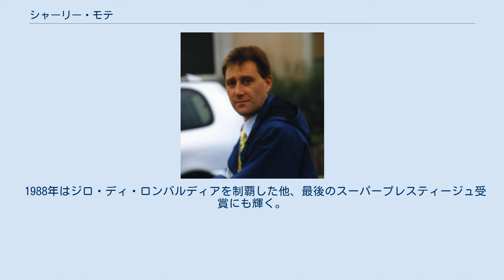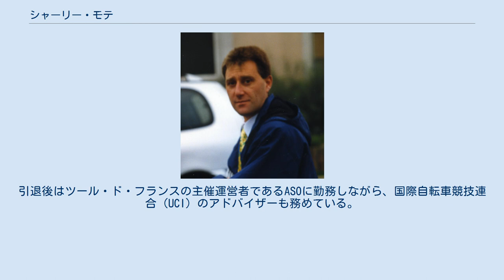シャーリー・モテ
シャーリー・モテ シャーリー・モテ（Charly Mottet、1962年12月16日- ）は、フランス・ヴァランス出身の元自転車競技選手。
シャーリィ・モテという表記も見られる。
 1983年、シリル・ギマール率いるルノー・エルフチームの一員としてプロデビュー。
この当時、ベルナール・イノーがチームのエースであり、また、後にルノーのエースとなるローラン・フィニョン、さらにアメリカ人選手のグレッグ・レモンが在籍していた。
翌1984年にイノーはレモンらを引き連れてルノーを飛び出してラ・ヴィ・クレールチームを結成するが、モテはフィニョンとともにチームに残る。
その後はしばらく、フィニョンのアシストに回ったが、1986年の世界自転車選手権・個人ロードでは2位に食い込んだ。
 転機が訪れたのは1987年。
エースのフィニョンが絶不調に陥っていたこともあり、同年のドーフィネ・リベレを制したモテが、この年のツール・ド・フランスでは、途中からフィニョンに替わってエースの座に君臨。
一時はマイヨジョーヌを奪うなど、最後まで総合優勝争いの一角に加わった（最終順位は4位）。
 1988年はジロ・ディ・ロンバルディアを制覇した他、最後のスーパープレスティージュ受賞にも輝く。
1989年、ついにギマール、フィニョンと袂を分かち、R.M.Oチームに移籍。
2度目のドーフィネ・リベレを制した他、UCI・ロードワールドランキングスにおいて、元チームメイトのフィニョンと首位争いを演じ、リアルタイムランキングでは2回に亘って「世界ランキング第1位」となり、また年間ランキングでも第2位（1位はフィニョン）となる。
 1990年はツール・ド・ロマンディ、チューリッヒ選手権を制した他、ジロ・デ・イタリアではジャンニ・ブーニョに次いで総合2位。
1991年はツール・ド・フランス総合4位の実績を残す。
1992年、3度目のドーフィネ・リベレ制覇を果たしたが、モテがメジャーレースで活躍したのは事実上ここまでであった。
 1994年に引退。
引退後はツール・ド・フランスの主催運営者であるASOに勤務しながら、国際自転車競技連合（UCI）のアドバイザーも務めている。